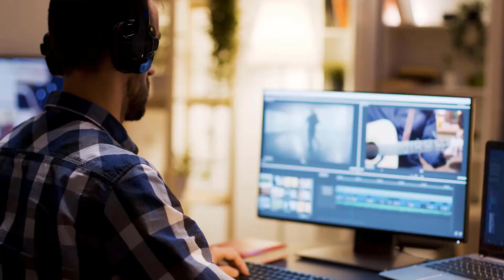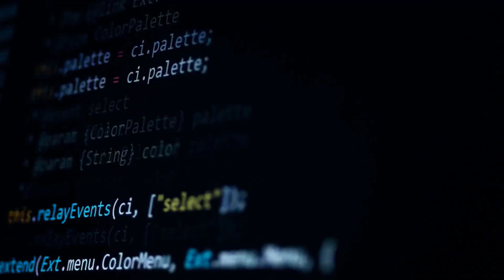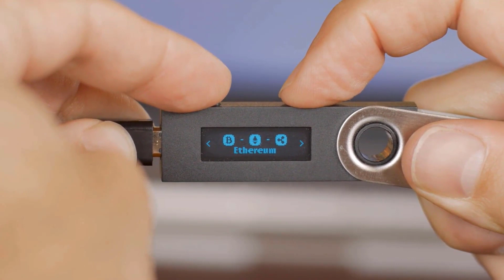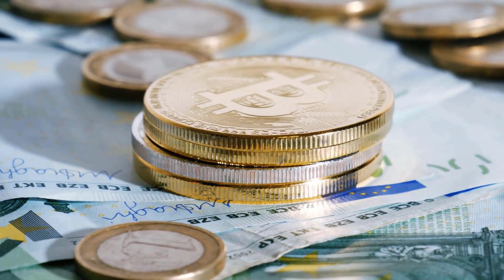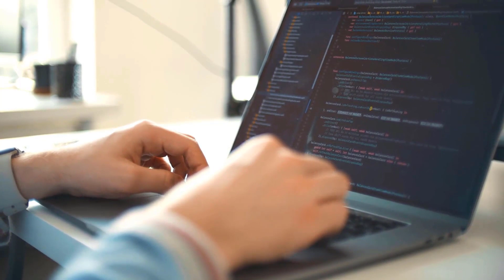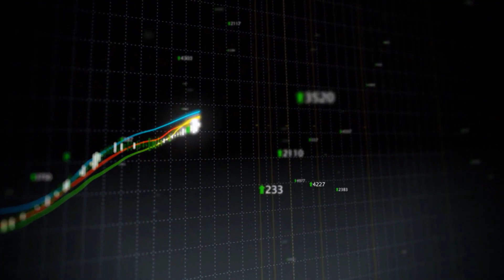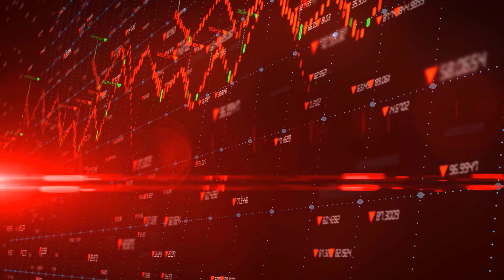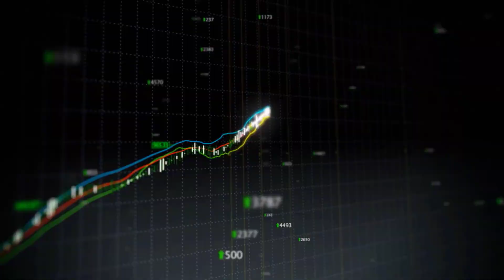Max Keiser - Who is Max Keiser and his VIEWS on ETHEREUM (cryptocurrency)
Max Keiser - Who is Max Keiser and his VIEWS on ETHEREUM (cryptocurrency). Today we are going to be talking about Max Keiser and views on Ethereum.
Hey everyone and welcome back to The Wealthy Brains.
Timothy Maxwell Keiser was born on January 23, 1960. He is an American broadcaster and filmmaker. He hosts the Keiser Report, a financial program broadcast on RT that features heterodox economics theories. Until November 2012, Keiser anchored On the Edge, a program of news and analysis hosted by Iran's Press TV. He hosted the New Year's Eve special. The Keiser's Business Guide to 2010 for BBC Radio 5 Live. Keiser presented a season of The Oracle with Max Keiser on BBC World News. He produced and appeared in the TV series People's Power on the Al-Jazeera English network.